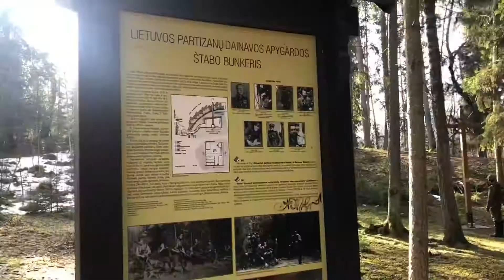Vilkų pėdomis 2019